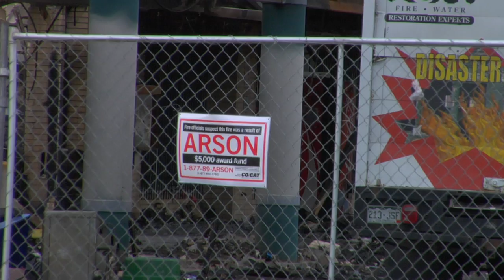City Lax the Movie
The movie City Lax: An Urban Lacrosse Story HAS ARRIVED! Buy the DVD at citylaxthemovie.com! the movie's coming to Maryland and San Francisco in June. See citylaxthemovie.com for details!